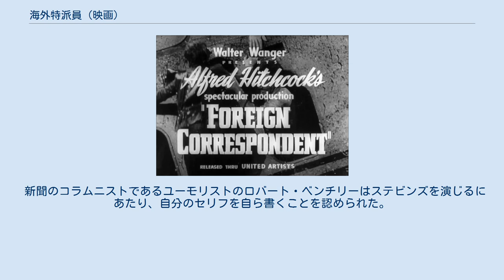海外特派員 (映画)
『海外特派員』（かいがいとくはいん、Foreign Correspondent）は、1940年のアメリカ合衆国のサスペンス映画。
アルフレッド・ヒッチコック監督のハリウッドにおける2作目の作品で、出演はジョエル・マクリー、ラレイン・デイ、ハーバート・マーシャルなど。
第二次世界大戦前夜の欧州を舞台に、国際的な陰謀に巻き込まれてしまったアメリカの新聞記者を描いている。
 第二次世界大戦の直前、アメリカの新聞記者ジョニー・ジョーンズは、特派員としてヨーロッパに派遣された。
 ロンドンで、和平の鍵を握るオランダの政治家ヴァン・メアへの取材を試みるジョニー。
平和運動家で富豪のフィッシャーが、ヴァン・メアの歓迎パーティーを開き、その席でジョニーは、フィッシャーの娘キャロルと知り合った。
 平和会議の取材のために、アムステルダムへ向かうジョニー。
その会場でヴァン・メアが射殺された。
犯人を追跡したジョニーは、死亡したヴァン・メアが替え玉であり、本物はドイツのスパイ組織に拉致されたこと、そして、事件の首謀者がフィッシャーであることを突き止めた。
 何も知らないキャロルに恋心を抱きながらも、フィッシャーとの駆け引きにキャロルを利用するジョニー。
ヴァン・メアの救出には成功したが、ジョニーの行動に不審感を抱いたキャロルは、父と共に飛行機でアメリカに向け飛び立った。
英・仏の対独宣戦により、ロンドンも安全な場所ではなくなったのだ。
 ヴァン・メアの証言によって事件の全貌が明かされ、フィッシャーは飛行機がアメリカの空港に着陸次第、逮捕されることになった。
覚悟を決めて娘に真実を告げ、自ら死を選ぶフィッシャー。
 後にキャロルと共にロンドンに戻ったジョニーは、激しい空襲の最中にも、ラジオで熱心に戦況を伝え続けるのだった。
 ※括弧内は日本語吹替（テレビ版） アルフレッド・ヒッチコック監督は、ジョンがロンドンでヴァン・メアと初めて出会うシーンで新聞を読みながら歩いている。
 ※日本語吹替は上記の他、1963年3月14日、15日に前後編に分けて『テレビ名画座』で放送したフジテレビ版も存在する。
 アルフレッド・ヒッチコック監督は主演にゲイリー・クーパーの起用を希望していたが、クーパーはスリラー映画に興味を持たなかった。
 オランダの外交官ヴァン・メア役のドイツ人俳優アルバート・バッサーマンは英語を全く話せなかったため、全てのセリフを音で覚えた。
 新聞のコラムニストであるユーモリストのロバート・ベンチリーはステビンズを演じるにあたり、自分のセリフを自ら書くことを認められた。
 Rotten Tomatoesによれば、批評家の一致した見解は「アルフレッド・ヒッチコックの『海外特派員』は、国際的な陰謀、コミックリリーフ、そして伝説的な監督の最も記憶に残るアクション・シーンのいくつかを組み合わせて勝利を収めている。」であり、42件の評論のうち高評価は95%にあたる40件で、平均点は10点満点中8点となっている。